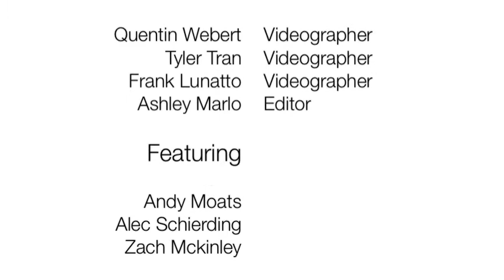iFocus, Move: Getting Pumped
On Friday, Aug. 22 FHC had its first pep rally and football game of the year. Find out what it takes to get pumped before a big game, and how Central showed their Spartan spirit.

Want more excellent news coverage about FHC?
for articles, blogs, photo galleries, videos, and more!